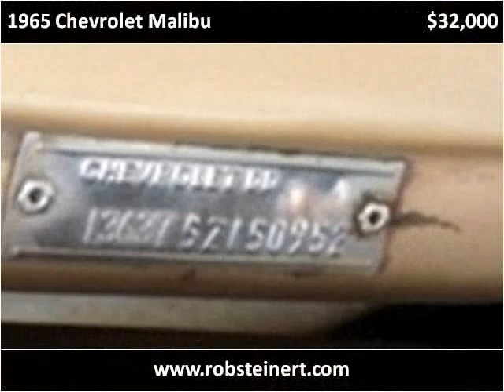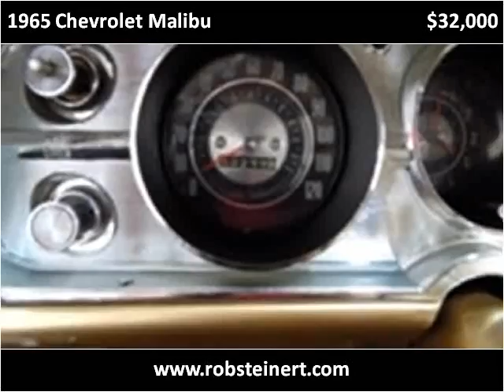1965 Chevrolet Malibu Used Cars Nationwide USA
This 1965 Chevrolet Malibu is available from Rob Steinert Classic Car Network.